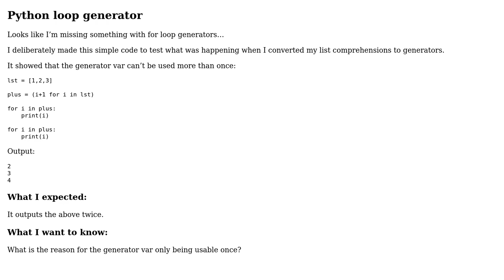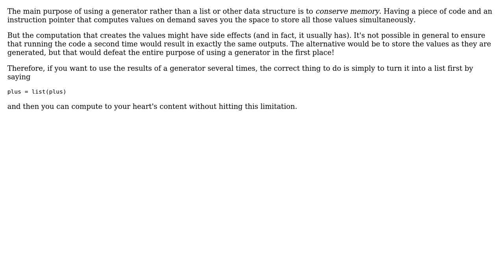Software Engineering: Generator variable can t be used more than once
With thanks & praise to God, and with thanks to the many people who have made this project possible! | Content (except music & images) licensed under CC BY-SA | Music | Images & others | With thanks to user Nickotine user Kilian Foth and the Stack Exchange Network Trademarks are property of their respective owners. You are responsible for your own actions.